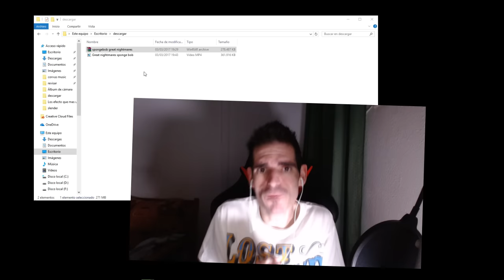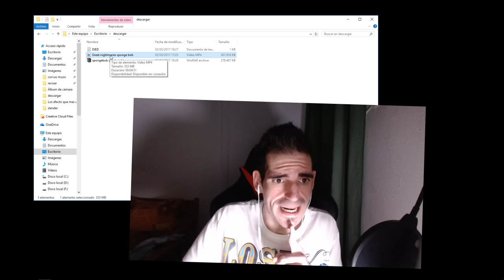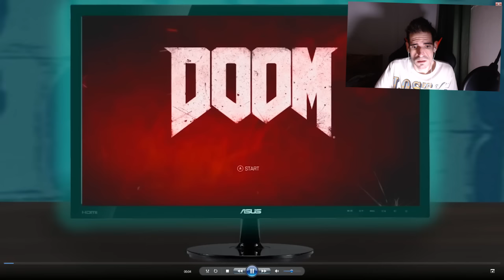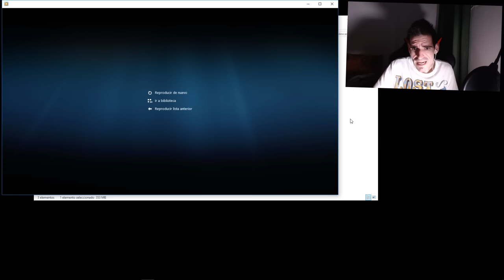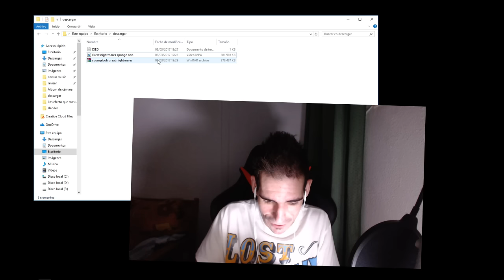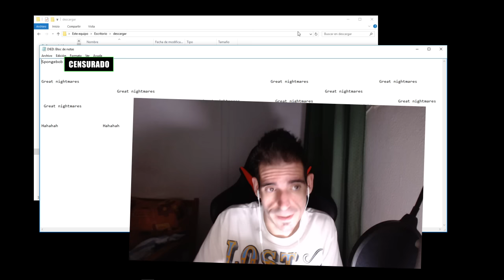EL TELEFONO DE BOB ESPONJA Y UN VIDEO MUY EXTRAÑO 😱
El telefono de bob esponja y un video muy extraño lo mas creepy que eh hecho visto que pasada!! LIKE para mas y COMPARTELO

⚠️ADVERTENCIA⚠️
NO HAGAN ESTO EN CASA

📺 Este canal se basa en todo el tema del terror, paranormal, y misterio y curiosidad si te gusta las invocaciones y rituales creepy
te invito a que veas mis vídeo como un modo de entretenimiento con curiosidades y misterio.